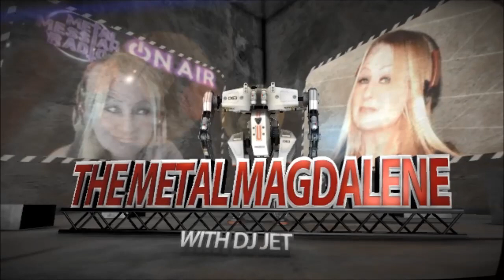Kam Lee interview on his solo project and split 7' on The Metal Magdalene with Jet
Kam Lee (Solo) will be releasing a 7" split  with False Prophet off Metal Bastard Enterprises soon.! Kam Lee talks about his solo Career, the split, and a little Massacre on The Metal Magdalene with Jet international radio broadcast on Metal Messiah Radio .